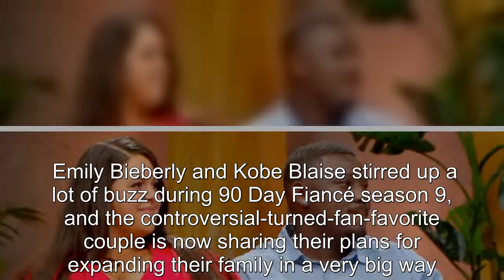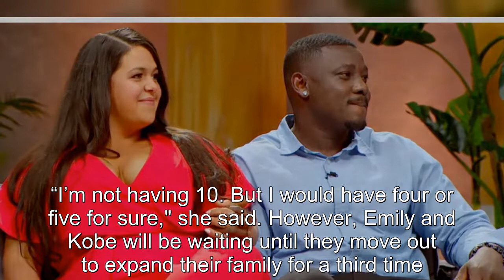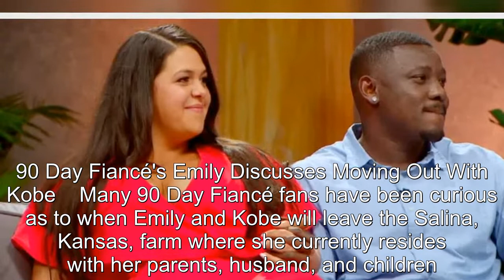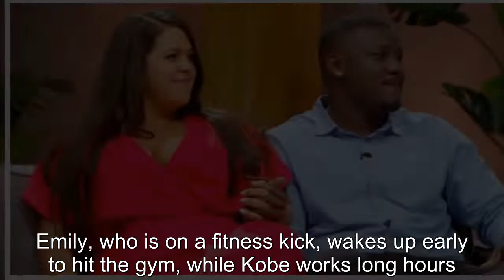90 Day Fiancé: Emily Bieberly Reveals Big Plans To Expand Family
90 Day Fiancé: Emily Bieberly Reveals Big Plans To Expand Family.
90 Day Fiance offers a unique look into the world of international dating and matrimony.